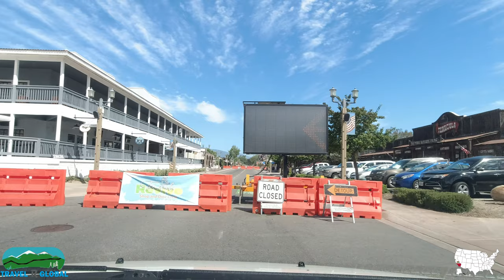Temecula California to Burbank California